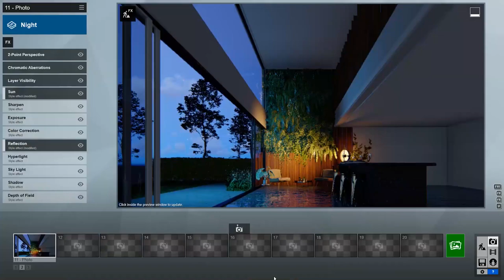Reflexiones realistas con Lumion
Lumion permite añadir reflejos realistas a muchas de las superficies de su proyecto, y puede ayudar a contar toda la historia sobre el entorno y el contexto de tu diseño.

En este video tutorial, aprenderás a añadir los reflejos rápidos de Lumion a tus renders así como los planos de reflexión de alta precisión.